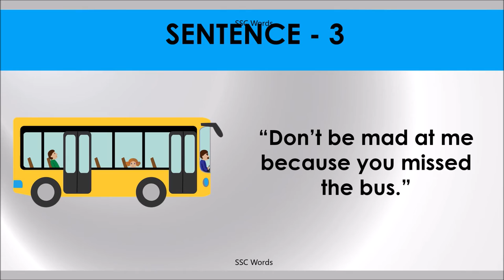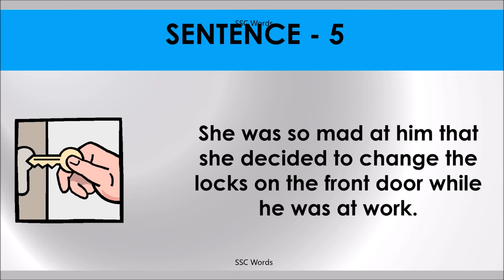MAD OUT Idiom 156 # Meaning and five sentences # SSC Words